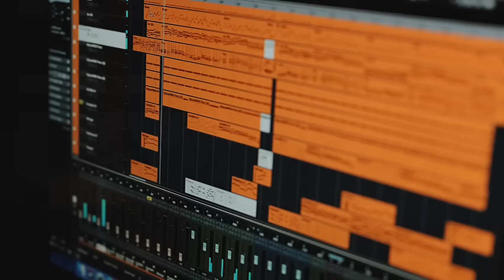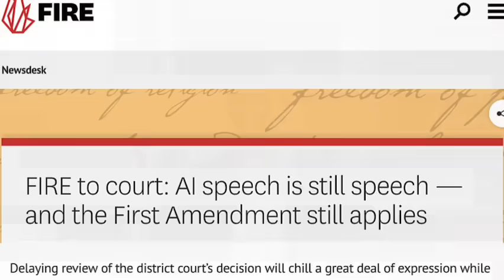How Will the Courts Guide the Future of AI?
00:00 Intro
01:04 The AI Art Copyright Conundrum
06:39 The Battle Over AI Regulation
11:21  The Road Ahead: AI’s Wild West and Our Future